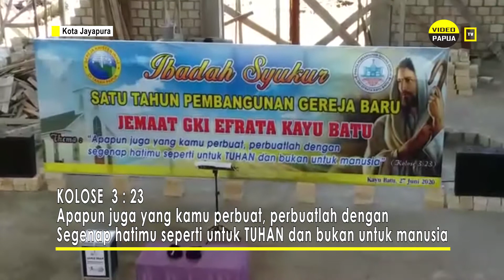Ibadah Satu Tahun Pembangunan Gedung Gereja GKI Efrata Kayobatu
VIDEOPAPUATV - Sabtu 27 Juni 2020, Jemaat GKI Efrata Kayobatu mengadakan Ibadah Pengucapan Syukur atas kelancaran satu tahun pembangunan Gedung Gereja

Meski dana yang ada belum mencukupi total biaya yang dibutuhkan, namun secara bertahap hasil Swadaya Jemaat serta sumbangan sukarela sepanjang satu tahun terakhir dapat membiayai hingga 60% progres pembangunan Gedung utama Gereja.